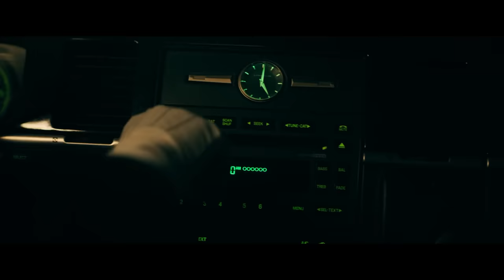Nàng dâu này chiến luôn cả gia đình nhà chồng | Recap Xàm: Ready Or Not